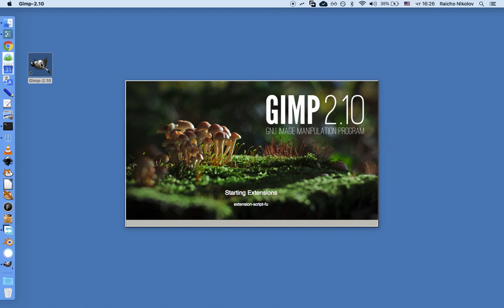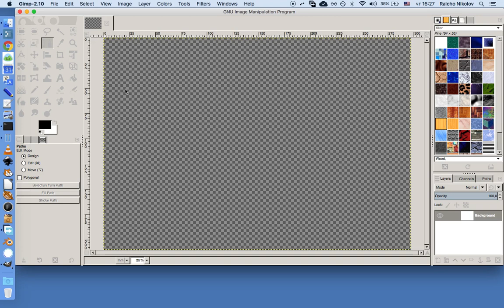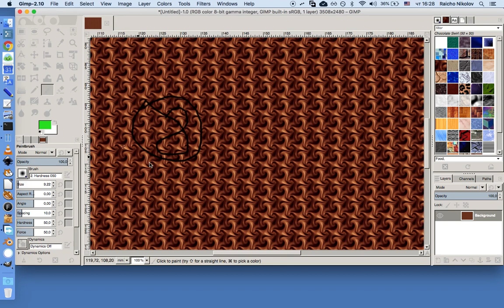Как да пуснем програмата GIMP | Компютърология за деца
Тук обяснявам как да пуснем програмата GIMP, така че да е готова да рисуваме.

Тази програма е позната още като „кученцето“ или „вълчето“, което държи четка в устата си.